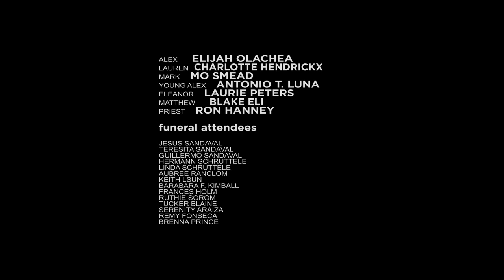HERE LIES LAUREN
Alex (Elijah Olachea) attends his abusive mother's funeral (Charlotte Hendrickx) to read a eulogy that fully encapsulates their negative relationship but must question his morals when he learns how she has changed over the six years that they'd been separated.

FESTIVALS/ACCLAIM:
- South Film and Arts Academy Film Festival [WINNER] - Best Student Short Film & Best Supporting Actor in a Short Film (Mo Smead)
- South Film and Arts Academy Film Festival [NOMINEE] - Best Young Director (Jonathan Rome) & Best Supporting Actress in a Short Film (Laurie Peters)
- Depth of Field Int'l Film Festival [WINNER] - Exceptional Merit Original Score (Remy Fonseca) & Award of Merit Lead Actor (Elijah Olachea)
- Berlin Flash Film Festival [WINNER] - Outstanding Achievement
- Southern Shorts Awards [WINNER] -  Best Student Film of Merit
- Southeast Regional Film Festival [FINALIST]
- Big Apple Film Festival [OFFICIAL SELECTION]
- Monarch Film Festival [OFFICIAL SELECTION]
- Direct Monthly Online Film Festival [OFFICIAL SELECTION]
- California Independent Film Festival [OFFICIAL SELECTION]
Producer: Sean Farley
Executive Producer: Robert Eliason
Director: Jonathan Rome
Writer: Jonathan Rome

CAST:
Elijah Olachea - Alex
Charlotte Hendrickx - Lauren
Antonio T. Luna - Young Alex
Mo Smead - Mark
Laurie Peters - Eleanor
Blake Eli - Matthew
Ron Hanney - Priest

1st AD: Felix Malms
2nd AD: Lilly Tran
Director of Photography: Aron Chavez-Oryzandabal
1st AC: DJ Whincop
Key Gaffer: Brianna Robinson & Christian Hall
Key Grip: Patricia Figueroa & Sam Ackals
Swing: Amanda Vaquera & John Debus
Production Design: Brittain McGinnis
Set Decorator: Jaala Jones
Makeup: Daisy Dunbar
Sound Mixer: Jacob Kesten
Boom Operators: Reno Bojorquez and Isaac Gonzalez
Editor: Jonathan Rome
Post-Sound: Jacob Kesten
Composer: Remy Fonseca
Music Consultant: Juan Rodriguez
Studio Teacher: Angie Engelbert
Production Assistants: Julia Costa & Tucker Blaine & Serenity Araiza & Laura Stone

EXTRAS:
Jesus Sandaval
Teresita Sandaval
Guillermo Sandaval
Hermann Sclruetterle
Linda Schruttele
Aubree Ranclom
Keith Lsun
Barbara F. Kimball
Frances Holm
Ruthie Sorom
Serenity Araiza
Remy Fonseca
Brenna Prince